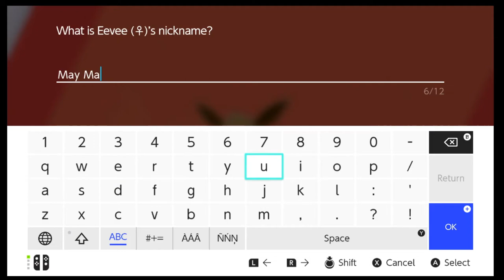Pokemon Sword And Shield Part 20, Wild Area 6, Pokemon Den Raiding For Dynamax Candy!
Today we are go in to pokemon den raiding for dynamax candy. For my pokemon to be ready for the next gym. This is a gameplay of pokemon sword, trying to do a 100% walkthrough of the game. I well try to make it Family-Friendly Commentary, but I can't know if I do said something bad in tell I play for you people.If you like the video and watch some of my other videos.

Platform: Nintendo Switch
Release Date: Nov 15, 2019
No. of Players: up to 4 players online
Category: Role-Playing, Adventure
Publisher: Nintendo
Developer: GAME FREAK Inc.